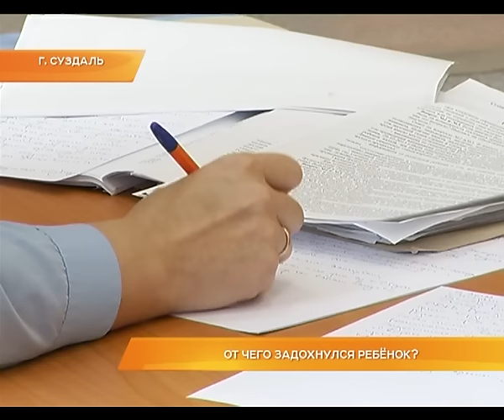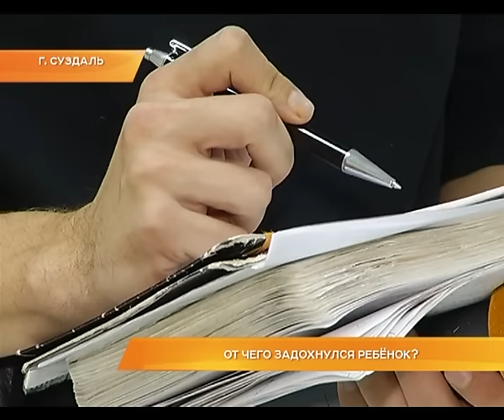От чего задохнулся ребёнок?